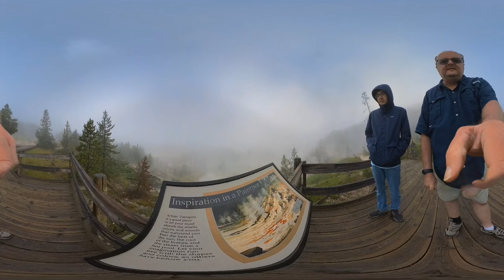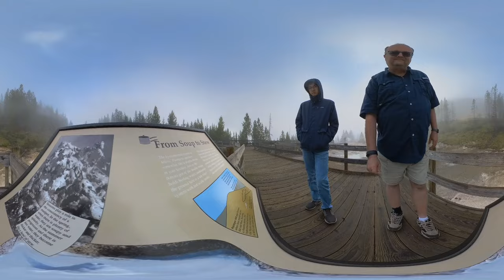Artist Paint Pots Yellowstone